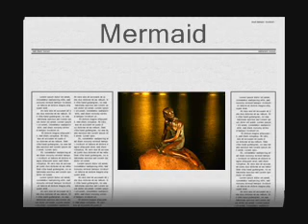Mermaid.wmv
Surt at være den lille havfrue...